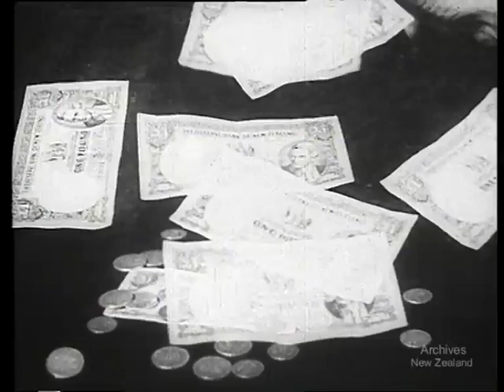A Pair of Silk Stockings (1942)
B&W, 2 minutes, 35mm 182 ft. Archives Ref- 200,226 DV file of BetaSP telecini of 35mm film.